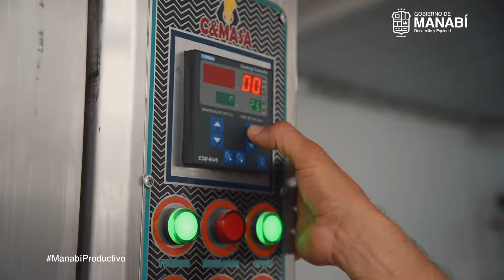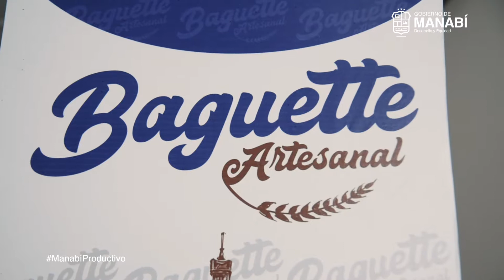Conoce más sobre Tartamartik - Un emprendimiento apoyado por el Gobierno de Manabí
😎😋 No solo sabor, también una buena idea con emprendimiento y fuerza manabita 💪 ¡Así es Tartamartik un negocio que crece! 👨‍🍳👩‍🍳 Para el GobiernoDeManabí es un orgullo mostrar su talento 📌